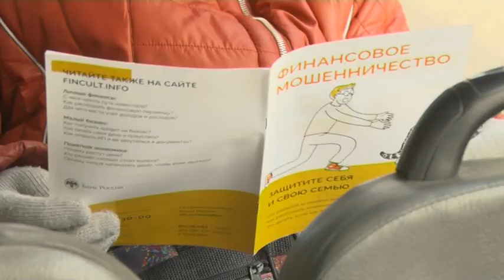Жительница Армавира перевела мошенникам 1,8 млн рублей